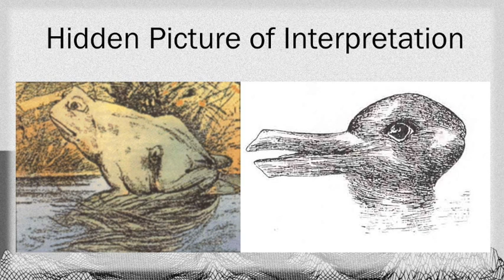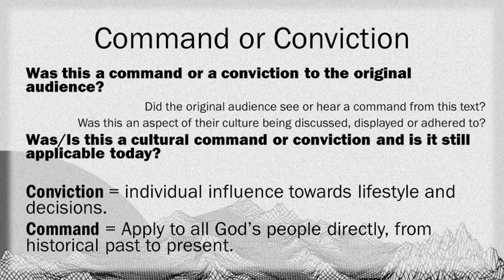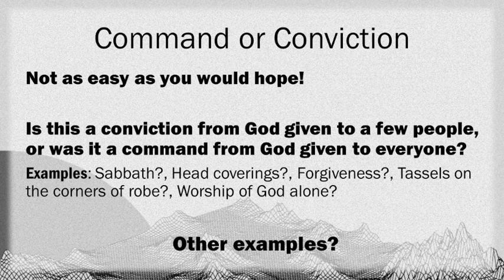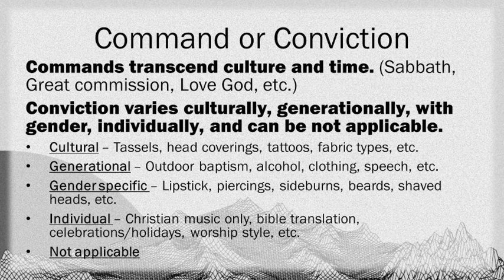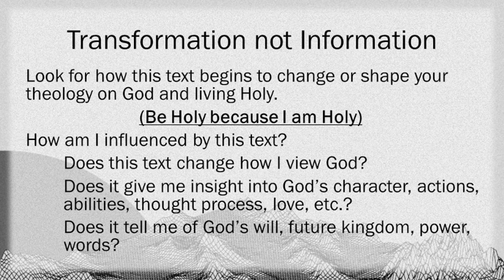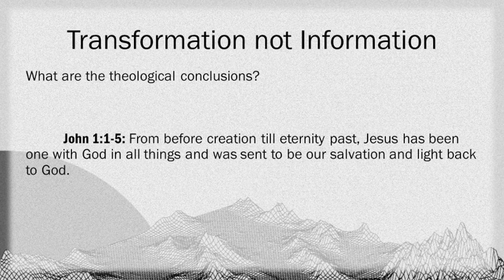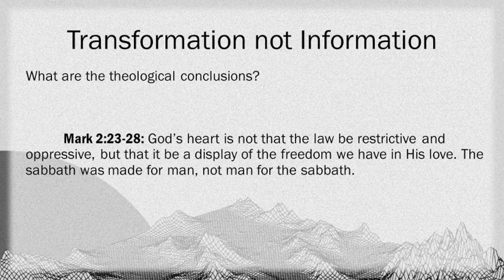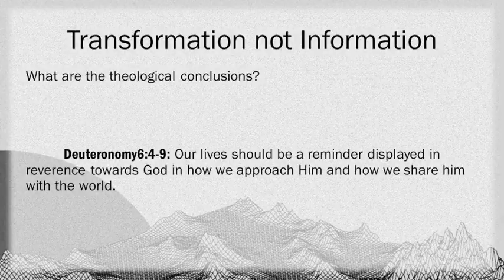Foundations Week 3